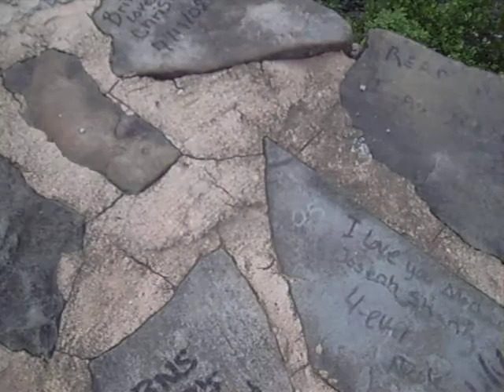Impressive Appalachian Mountain Creek Near Goshen, Va #1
Recorded on 8/2/08 near Goshen, Virginia. Travelling on Rt 39, just east of Goshen, gives one this awesome scene where you can pull off the road and take a peek at the rocky creek below. Some pull-offs offer a wandering trail down to the creek itself, where the landscape is almost moon-like with the enormous rocks strewn about! I also decided to show some of the 'Cindy Loves Joe' inscriptions painted on the overlook stone wall! You think all these people are still in love???